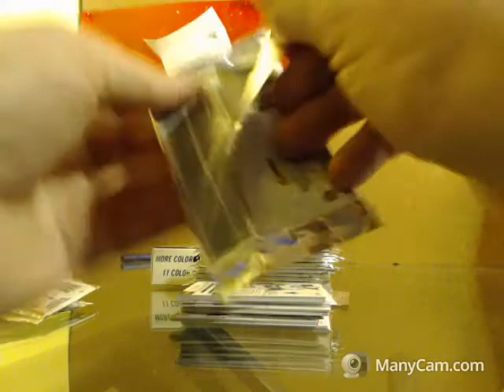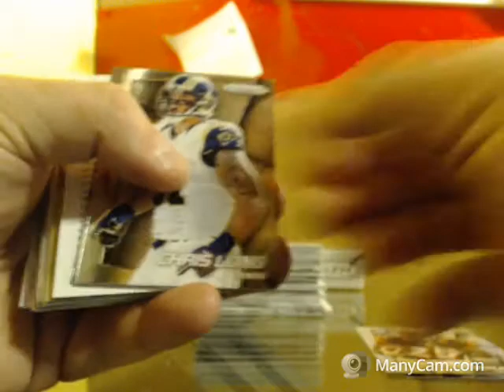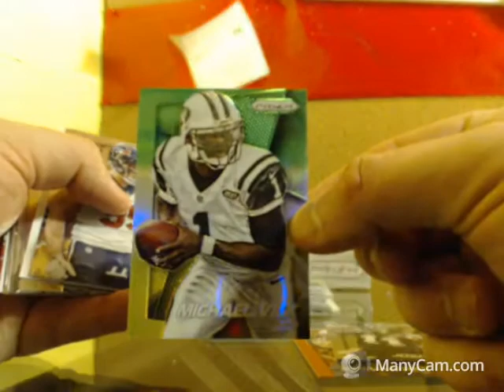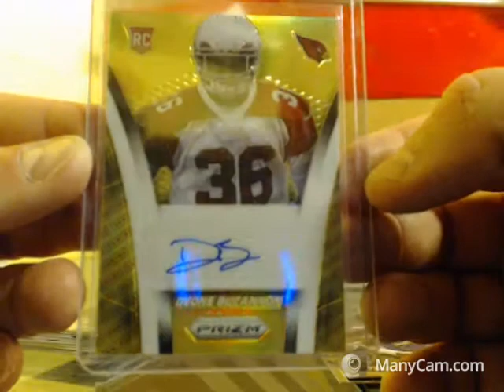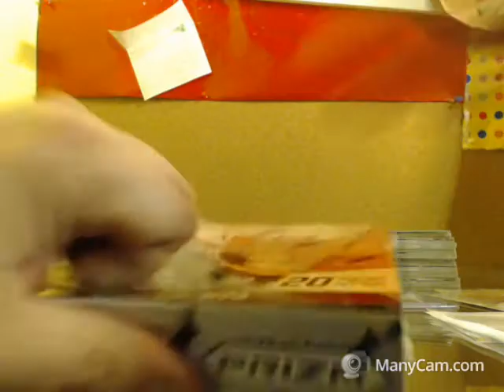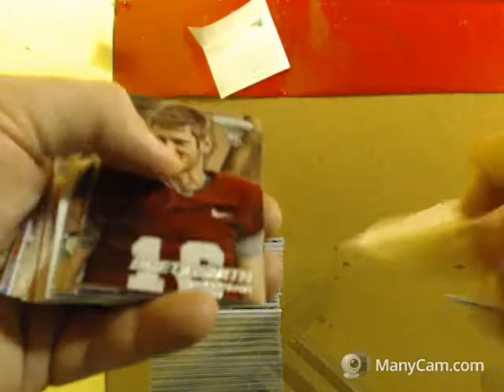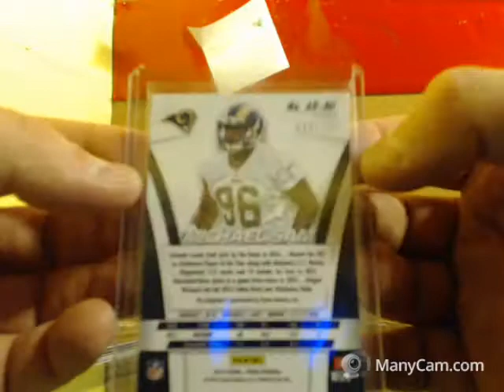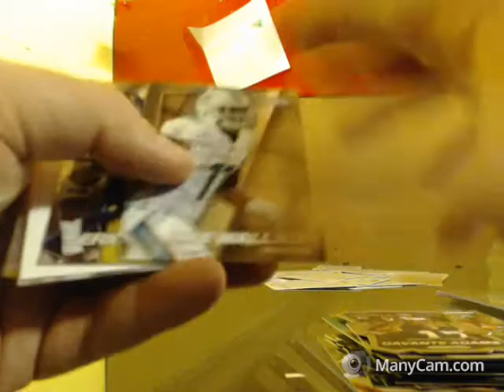2014 PRIZM FOOTBALL (2) BOX BREAK #3 2/29/16 EBAY